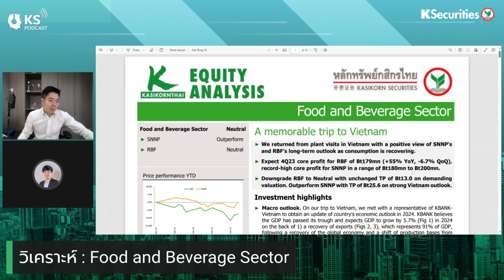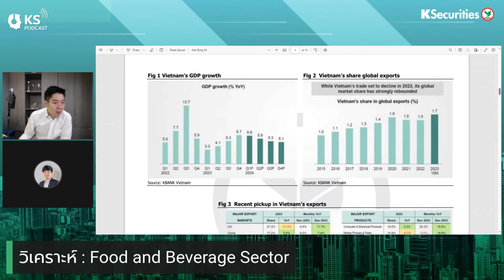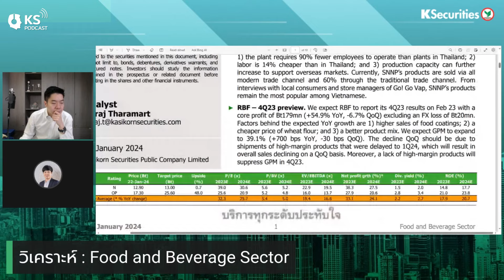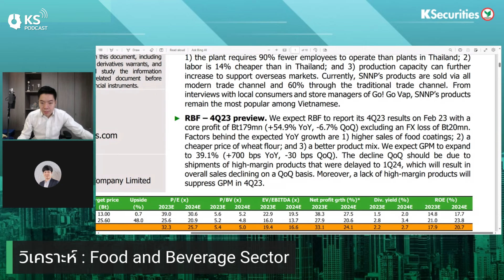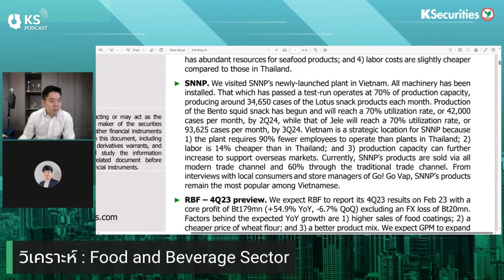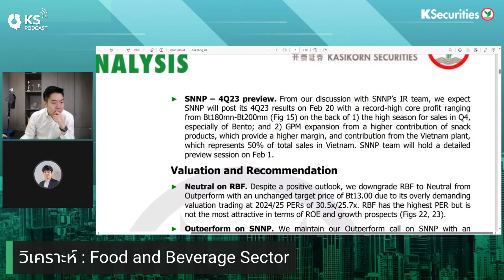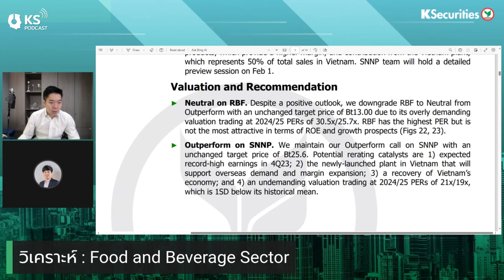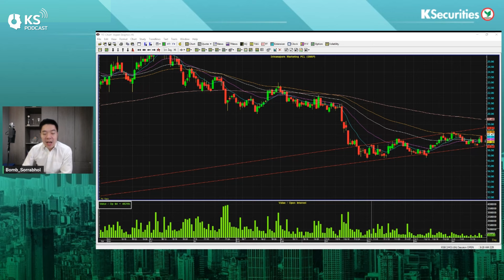🏦 KS Site Visit RBF SNNP ระยะยาวสดใส บริโภคเวียดนามฟื้นตัว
🏦 KS Site Visit RBF SNNP ระยะยาวสดใส บริโภคเวียดนามฟื้นตัว (23 ม.ค. 67)